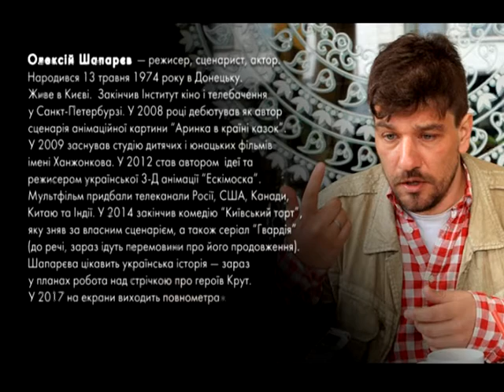Пані та Панове. Алексей Шапарев. Кинорежиссер.